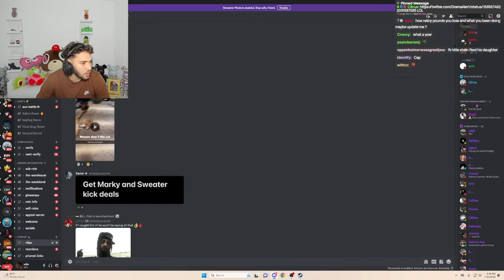Adin Ross Reacts To SweaterGxd Getting ARRESTED..